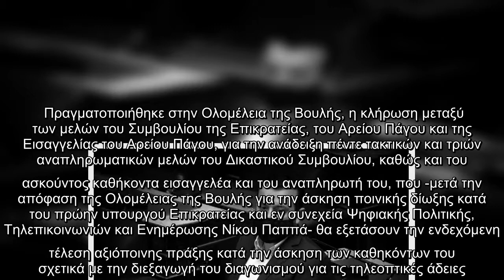Ποιοι δικαστικοί κληρώθηκαν να αποφασίσουν για την τύχη του Παππά